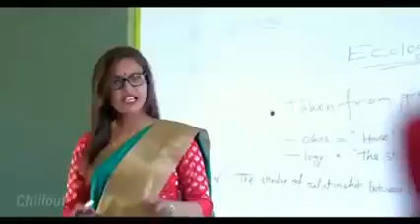Tere Bina dil Naiyo lagta Punjabi song | Tik TOK femas song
Teri Bina dil Naiyo lagta Punjabi song | full HD video song | Tik TOK femas song | Panjabi hitt